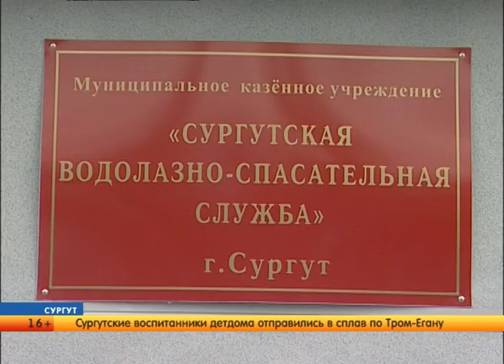В Сургуте провели большие учения по спасению людей на воде